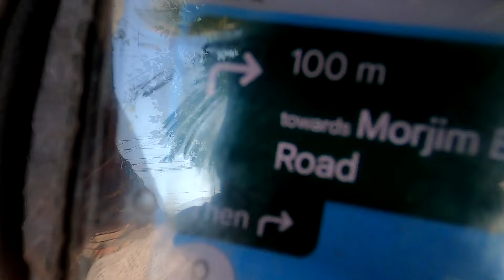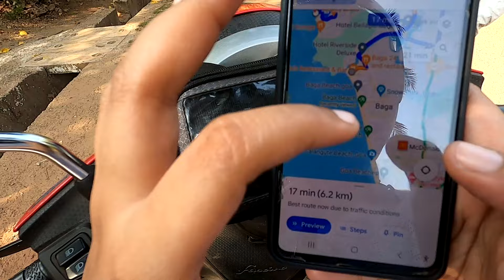Ep. 6 | Why Girls Avoid Indian Boys In Goa | Morjim to Anjuna Motovlog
Here's an honest opinion, especially after talking to many solo female travelers. Again, not all boys or men are like that. You know who I'm talking about :)